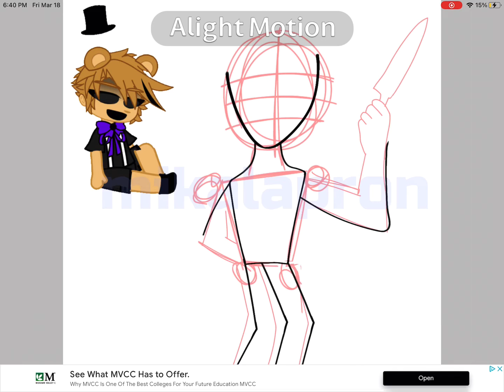Golden Freddy speedpaint / FNaF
*amazing description*